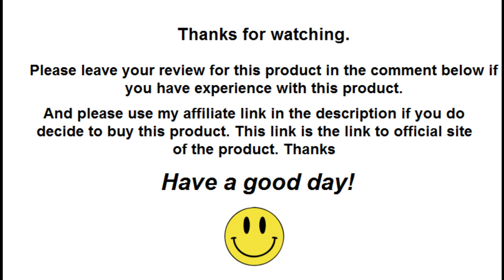The Underground Fat Burner Supplement Review | Find Honest Reviews In The Comments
✅ Click This Link To Buy The Underground Fat Burner Supplement From The Official Site At The Lowest Price Available

If you have experience with The Underground Fat Burner Supplement, please leave your review on this product in the comment section below so others can find and decide if they would like to buy it.

Thanks